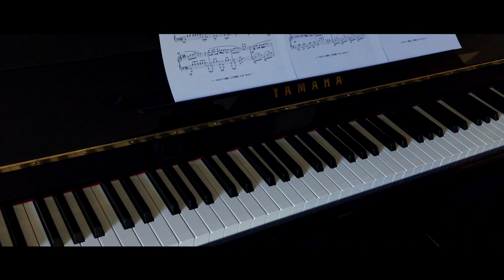【はたらく細胞】ClariS - CheerS (Piano Cover)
Up又来发钢琴曲啦~ 这次给大家带来一首比较轻松的一首曲子。工作细胞完结了，超喜欢这部番，血小板萌萌哒。弹这首曲子的时候反正我的细胞是已经都被萌化了，希望大家能喜欢~
Hope you guys will like my piano cover version for the song.